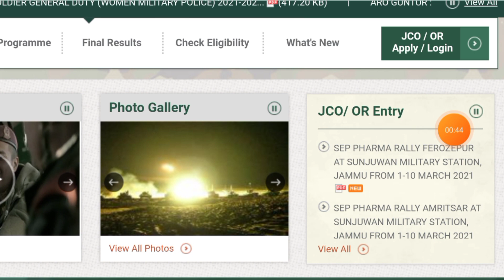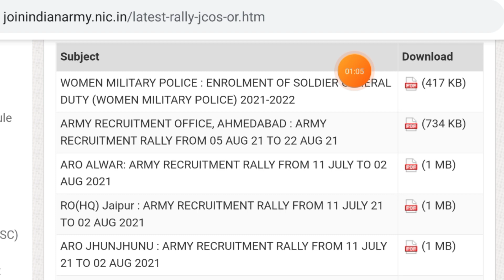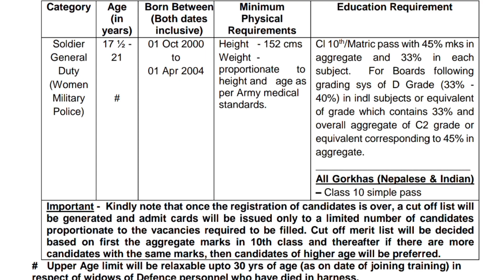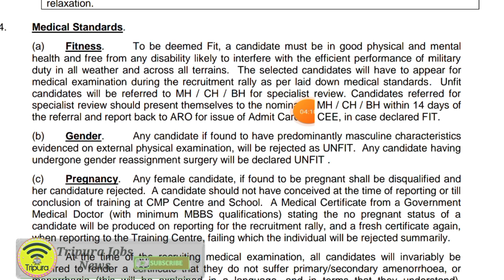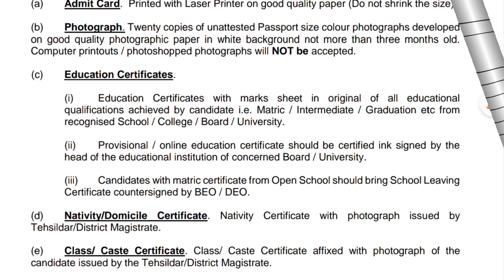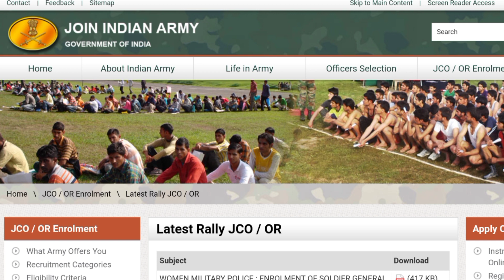WOMEN আর্মি তে নিয়োগ ২০২১ | WOMEN Army Recruitment 2021-22 | WOMEN MP Recruitment 2021 | Army Jobs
Your Quries:-
indian army recruitment 2021
women army bharti 2021
women army vacancy 2021
girl army recruitment 2021
army recruitment 2021
women army rally 2021
girls army bharti 2021
indian army female recruitment 2021
women army bharti recruitment 2021
women military police recruitment 2021
girls army rally 2021
girl army bharti 2021

Tripura (India)